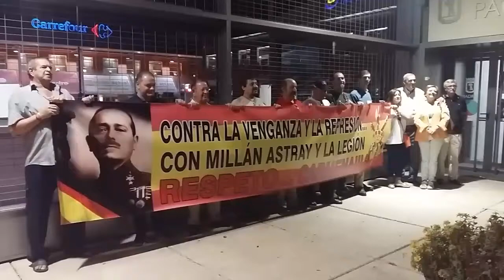Viva España y Viva La Legión. Pleno Latina. Madrid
Los ex legionarios de la Plataforma Patriótica Millán Astray intervinieron en el Pleno de la Junta de Latina para pedir que se cumplan las medidas cautelares dictadas en agosto por un juez que prohíbe al Ayuntamiento de Madrid el cambio de nombre de la calle General Millán Astray.